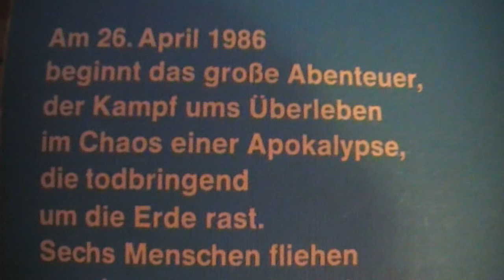Tschernobyl schon 1973 vorausgesagt?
komplettes Buch als pdf kostenlos: loggt euch bei mydrive.ch ein als "gast@segelohrenbob" , passwort: "wunderbareinfos"
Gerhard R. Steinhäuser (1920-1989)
Unternehmen Stunde Null
Erstausgabe 1973

Kann mir das jemand erklären???